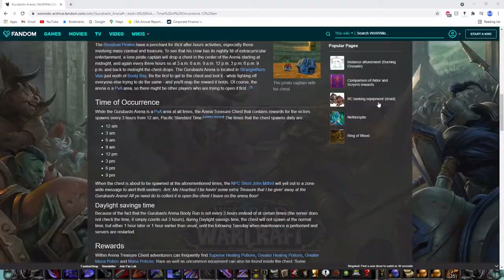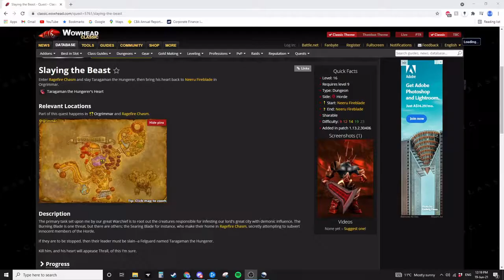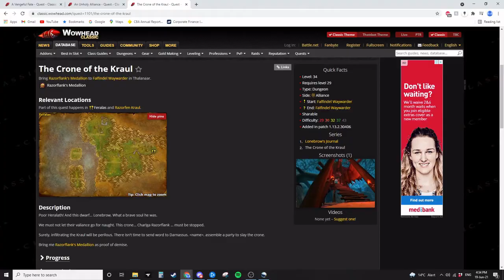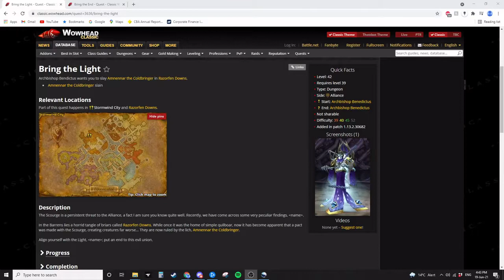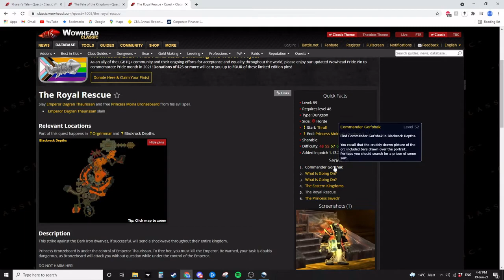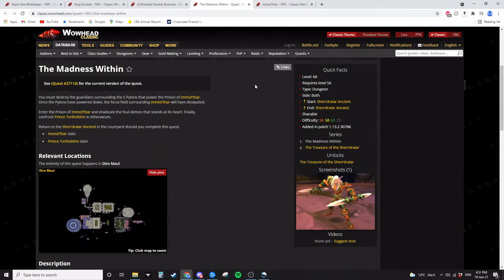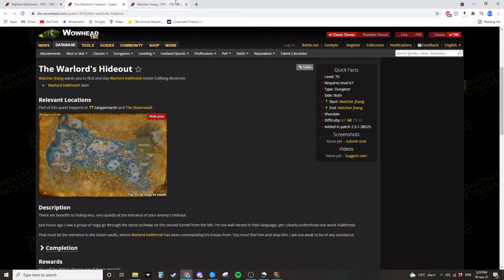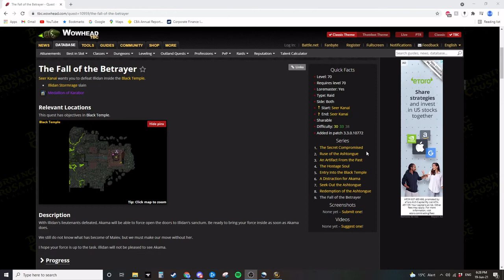WotLK Classic achievements you can get now - PvP, Dungeons & Raids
Hi All,

I did neglect to mention that there are meta achievements for completeing all the classic dungeons, raids and the tbc dungeons, heriocs and raids indivudally.

Hopefully you did enjoy and apologises for the change over in voice mid-way through, was a little sick during a second recording sessions.

As always hope you enjoyed and if you have any comments please leave them down below.